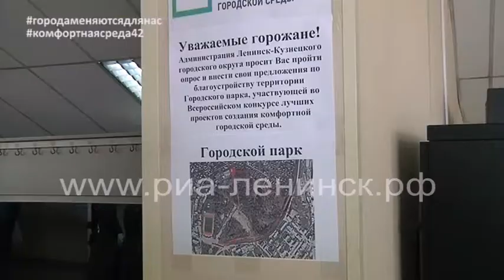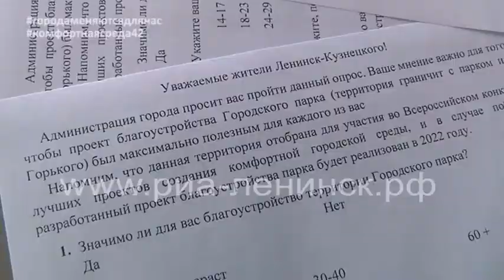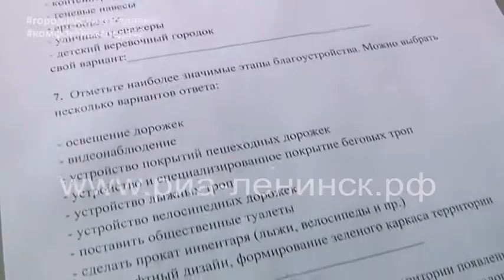Каким хотим мы видеть городской парк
В Ленинске-Кузнецком стартовал второй этап Всероссийского конкурса среди малых городов и исторических поселений на лучший проект по благоустройству общественной территории. Этот конкурс проводится с 2018 года с целью поддержки регионов и создания привлекательных городских пространств. В нашем городе он проводится при поддержке компании «СУЭК-Кузбасс». Организаторами выступают Правительство России и Министерство строительства.